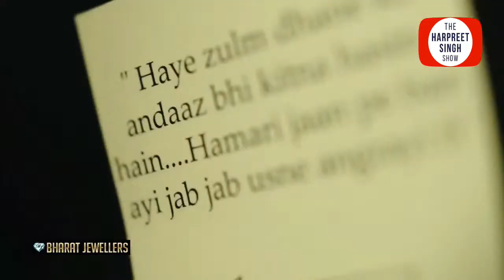Franchise Opportunities Of Fresh Slice In Canada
Sohan Danyal,Franchise Developer shares the success of the Franchise model of Fresh Slice and how anyone can be a part of this business model.